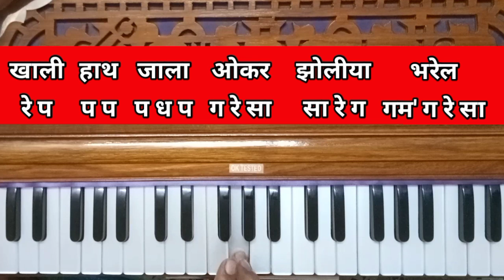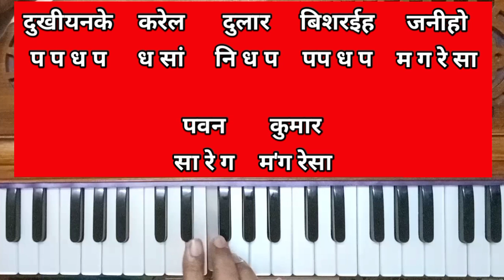हाथ जोड़ी विनती करीले पडिलें पईया गायत्री ठाकुर के सुमिरन | on harmonium बिशरईह जानी हो पवन कुमार